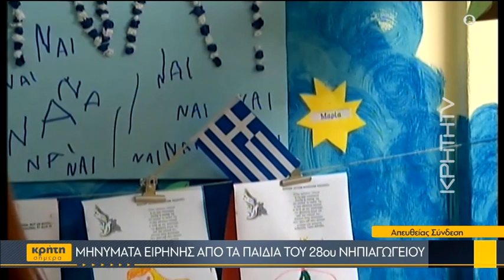Τα παιδιά του νηπιαγωγείου μαθαίνουν για τον πόλεμο του 40'